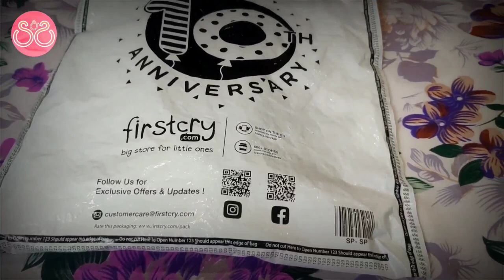Firstcry shopping haul 2021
As a mother I Love shopping for my kido

So for me firstcry is the best app for online shopping for my baby

So here I shared few of the clothes ordered for my Little one

Editing Credit : My lovely hubby @santhosh Kumar Bajjuri